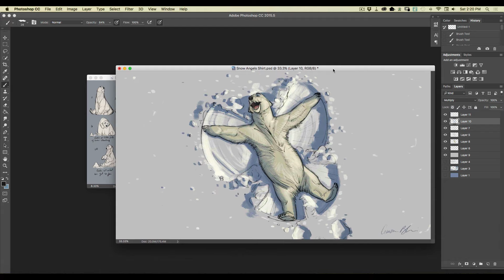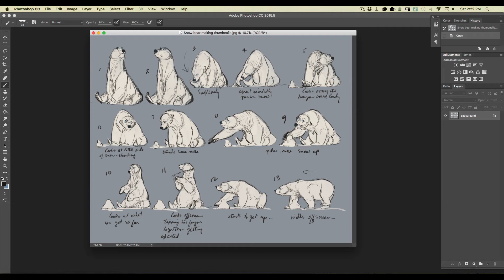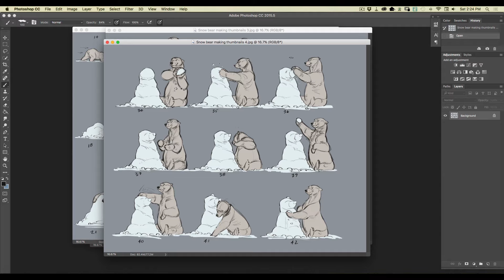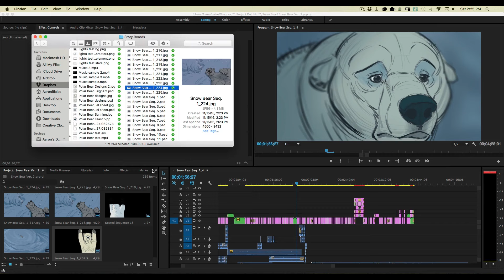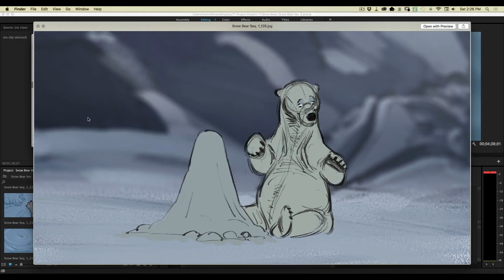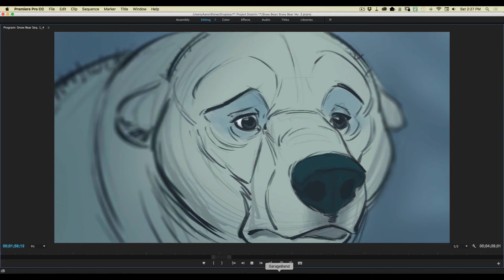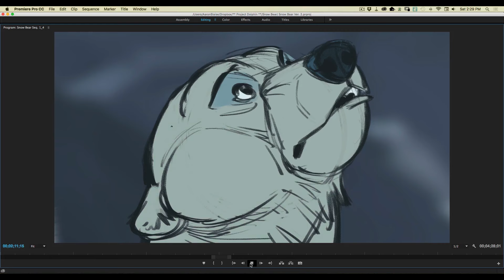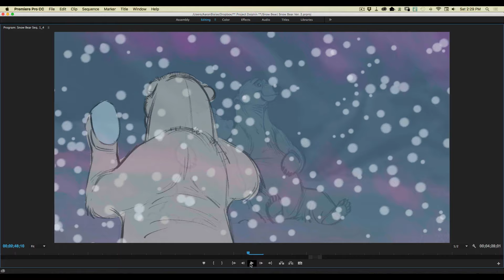Animation - Clear Posing for Story Boarding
In this episode of Aaron's Art Tips, Aaron talks about the importance of clarity in your poses for storyboarding.